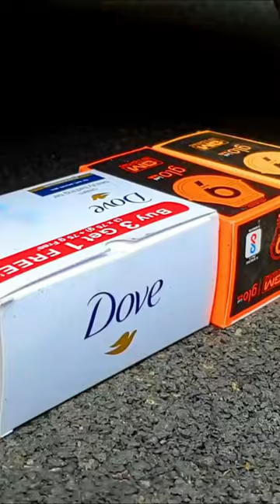Crushing Crunchy & Soft Things by Car! EXPERIMENT: Car vs Cauliflower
Crushing Crunchy & Soft Things by Car vs Cauliflower